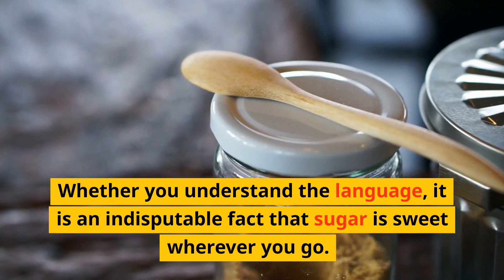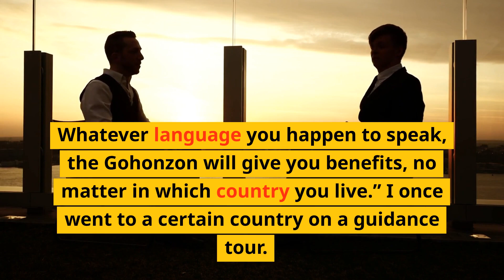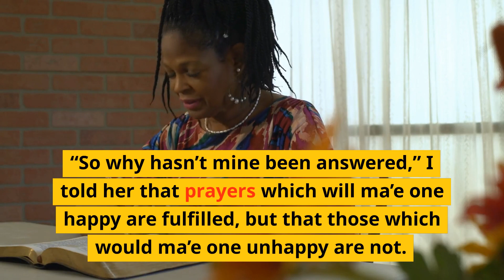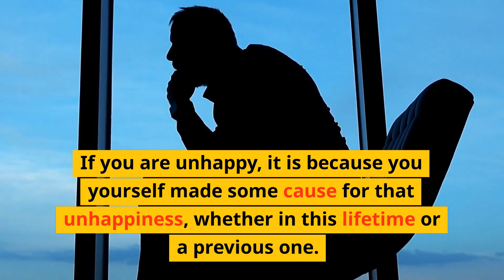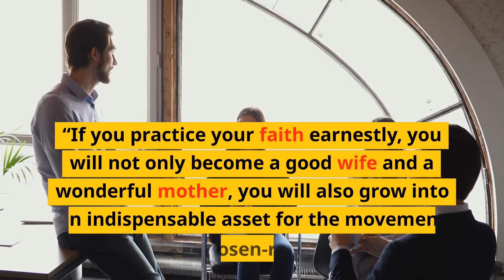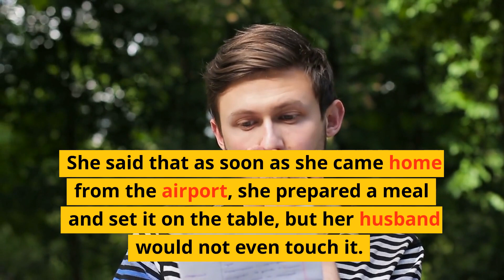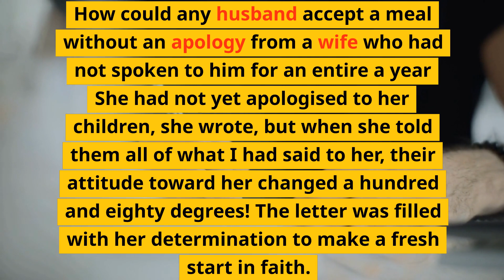Transforming Our Attitude in Faith For Positive Change